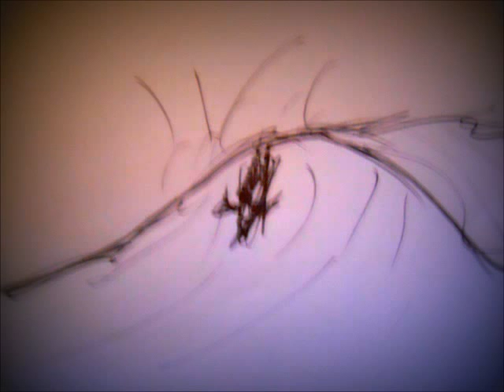Surfing, Charging The Waves Cartoon, The Selfish Song